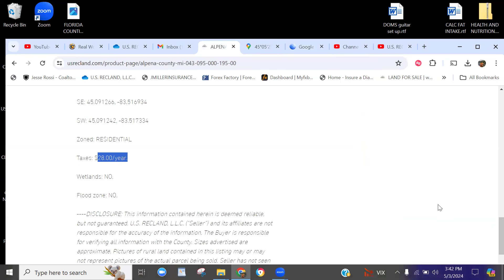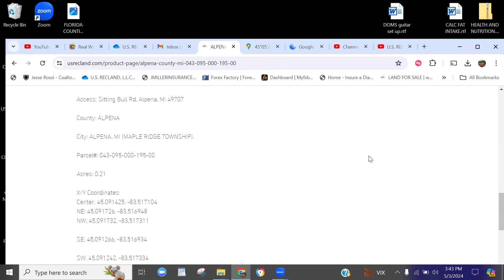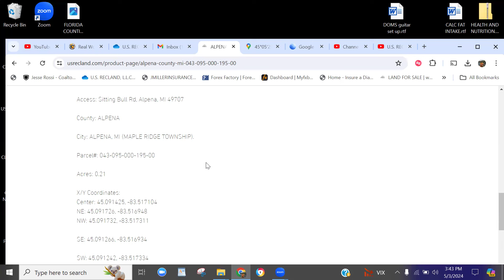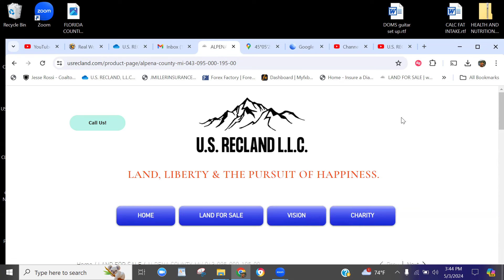RESIDENTIAL VACANT LAND FOR SALE IN ALPENA, MI- $5799. MINUTES FROM LAKE HURON!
We help families realize the dream of land ownership for generational wealth while also leaving a legacy for the future.
👉 Mail:
      U.S. REC LAND LLC
      584 Cresthill Dr
      Mogadore, OH 44260

Bring your tiny home and setup camp in northern Michigan! No utilities yet but can be connected at the street. Off grid living for a great deal!

Alpena is a city in the U.S. state of Michigan and located in the county of Alpena. The population was 10,483 at the 2010 census- but grows exponentially, in the summer months due to the many tourists who are drawn to the Thunder Bay River!

ABOUT THE PARCEL:
County: ALPENA
City: ALPENA, MI (MAPLE RIDGE TOWNSHIP).
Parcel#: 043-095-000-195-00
Acres: 0.21
X/Y Coordinates:
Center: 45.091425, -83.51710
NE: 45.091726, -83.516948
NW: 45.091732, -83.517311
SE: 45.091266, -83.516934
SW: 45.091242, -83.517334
Zoned: RESIDENTIAL
Taxes: $28.00/year.
Wetlands: NO.
Flood zone: NO.